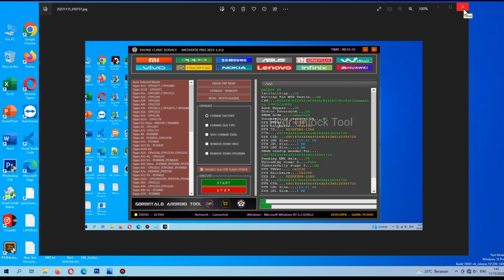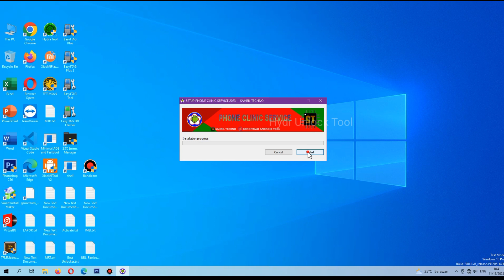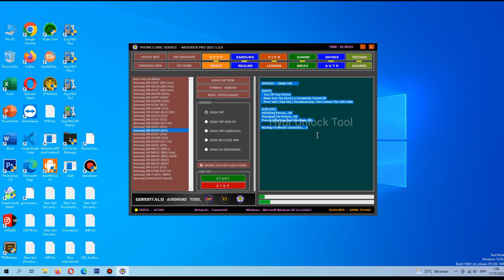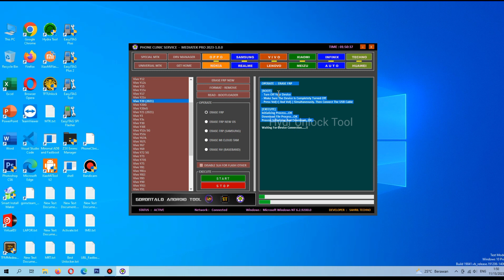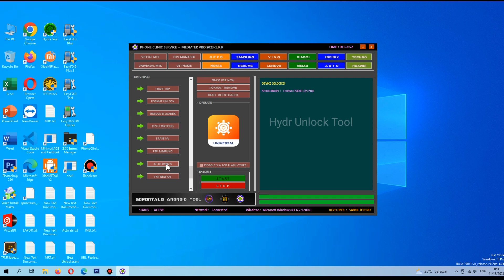MTK TOOL PRO FR33 Fix Xiaomi OPPO REALME VIVO SAMSUNG INFINIX Problems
Mtk Tool Pro Fix Xiaomi OPPO REALME VIVO SAMSUNG HUAWEI TECNO iNFiNiX

Added Following TAB MTK Universal

OPPO MTK 870 5G And Factory Reset / FRP,
- Oppo Find X3 PEDM00
- Oppo Reno6 Pro 5G CPH2247
- Oppo Reno6 Pro Plus 5G PENM00
- Realme GT Neo 3T RMX3371
- Realme Q5 Pro RMX3372
- Realme GT Neo2 RMX3370
- Oppo K10 CPH2373
- Oppo K10 Pro PGIM10
- Oppo Find N PEUM00
- Oppo Find X5 CPH2307
- Oppo Find X3 Pro CPH2173
- Oppo Reno7 4G CPH2363
- Realme GT 5G RMX2202
- Realme GT2 RMX3311 / RMX3310

VIVO

Support Vivo MT6771 New Security
Factory Reset and Remove FRP without Test Point

- Huawei - MTK Added  Erase FRP, Safe Format:

- Huawei H0n0r 50 NTH / AN00 / NTH / TN00 / NTH / NX9
- Huawei Honor 50 Lite NTN / L22, NTN-LX1 | NTN / LX3
- Huawei Honor 50 Pro RNA / AN00  RNA / TN00
- Huawei H0n0r 50 Pro RNA / LX9
- Huawei n0va 9 NAM / AL00 NAM / LX9
- Huawei nova 9 Pro RTE-AL00
- Huawei Honor 60 LSA-AN00
- Huawei Honor 60 Pro TNA-AN00
- Huawei Honor Magic3 ELZ-AN00
- Huawei Honor Magic3 Pro ELZ-AN10
- Huawei Honor Magic4 LGE-AN00
- Huawei Honor Magic4 Pro LGE-NX9 | LGE-AN10.
- Huawei Honor X7 CMA-LX2
- Huawei H0n0r X8 TFY / LX1 | TFY / LX2 | TFY / LX3
- Huawei Honor Magic V 5G MGI-AN00
- Huawei Honor X30 5G ANY-AN00
- Huawei P50 ABR-AL00
- Huawei Nova 8i NEN-L22 | NEN-LX1
- Huawei Honor Magic 4 lite 5G ANY-NX1

Added Samsung Mediatek

- Erase frp / Via Brom Mode

- Samsung Galaxy Tab A7 Lite ( SM-T227U )
- Samsung Galaxy A13 5G ( SM-A136B, SM-A136U )

Xiaomi

- Support Reset Disable Mi Cloud No Relock Mediatek
- Unlock Bootloader One Click
- Redmi Note 11 Pro ( Pissarro )
- Redmi Note 11 Pro Plus ( Pissarro )
- Redmi Xiaomi 11I 5G ( Pissarro )

Added Auto Preloader For infinix:

Infinix Zero 5G 2023 MediaTek Dimensity 920

Infinix Hot 20i MediaTek MT6762G Helio G25

Infinix Hot 20 5G MediaTek Dimensity 810

Infinix Zero Ultra MediaTek Dimensity 920

Infinix Zero 20 MediaTek Helio G99

Infinix Note 12i 2022 MediaTek Helio G95

Infinix Hot 12 Pro X668C

Infinix Smart 6 Plus MediaTek Helio G25

Infinix Note 12 VIP MediaTek Helio G96

Infinix Hot 12 MediaTek Helio G85

Infinix Hot 12 Play NFC

Infinix Hot 12 Play X6817. X6816C. X6816 ) MediaTek Helio G35

Infinix Note 12 MediaTek Helio G96

Infinix Hot 12i MediaTek Helio A22

Infinix Smart 6 HD  X6512 MediaTek Helio A22

Infinix Zero 5G MediaTek Dimensity 900

Infinix Hot 11 Play MediaTek Helio G35

Infinix Smart 6 NFC